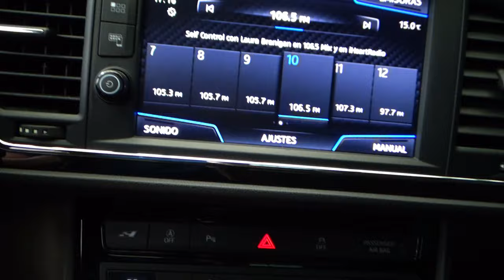Seat / León / 2020 - 10925